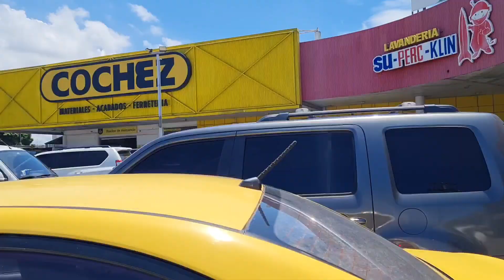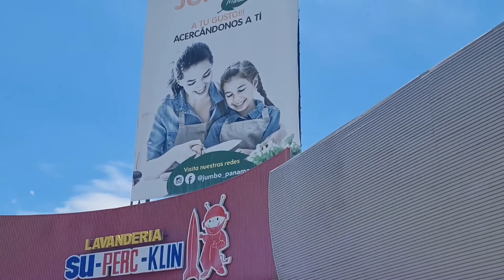Night tours and old friends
In this Vlog an old Jungle Eco Reserve friend comes by to help with a small job. I take a tourist out at night on the lake to discover the wildlife.  Music: India
Musician: Arulo